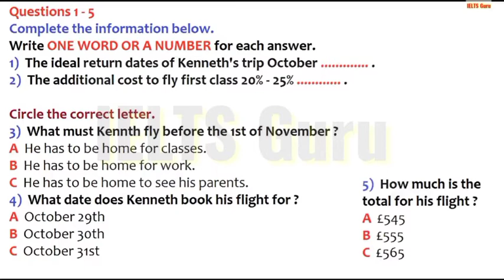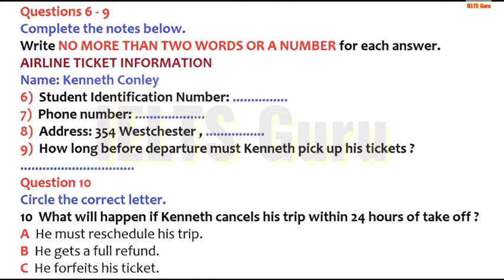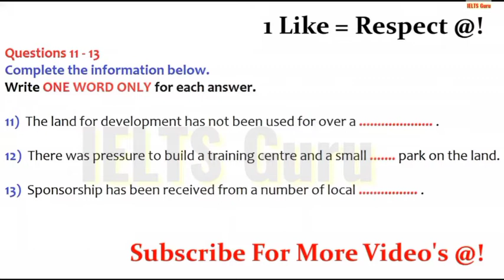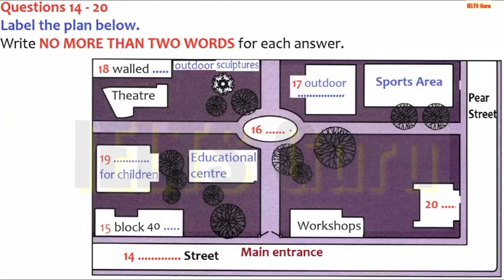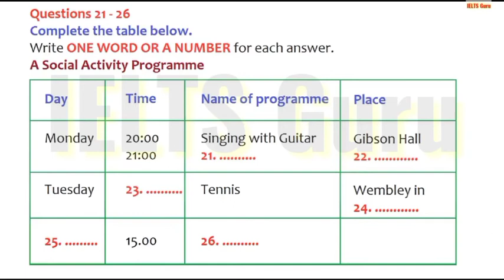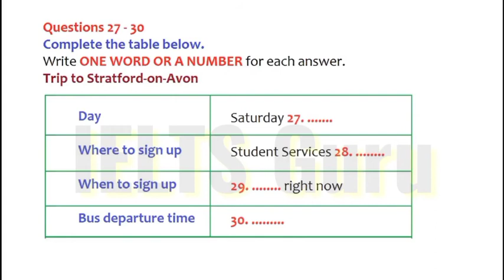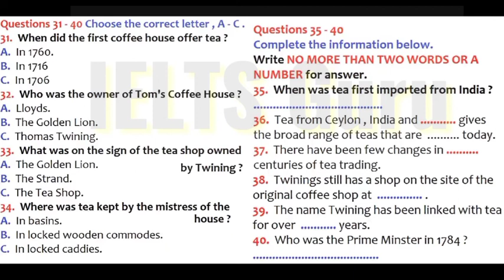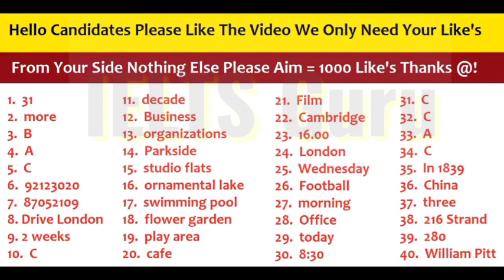IELTS listening test with answers